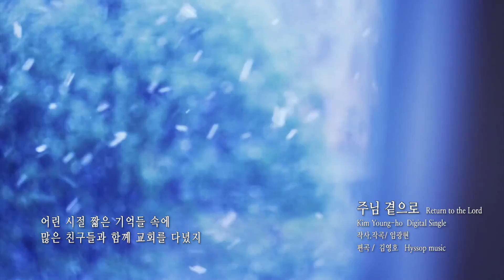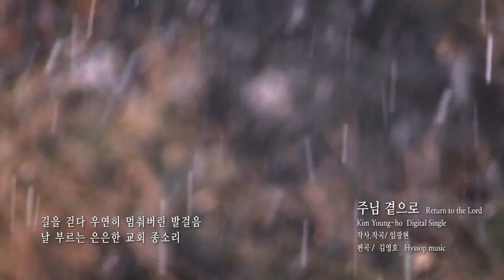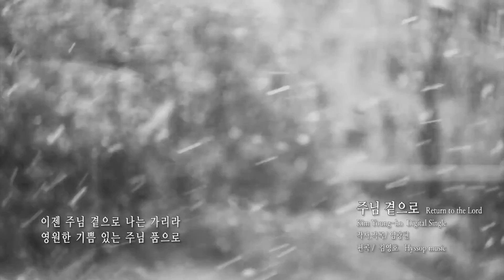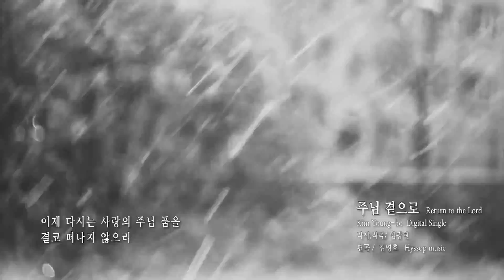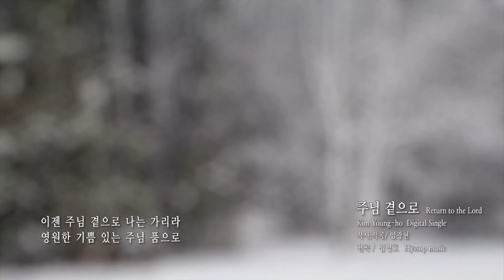Kim Young Ho - Return to the Lord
Music video by Kim Young Ho performing Return to the Lord. hyssop music